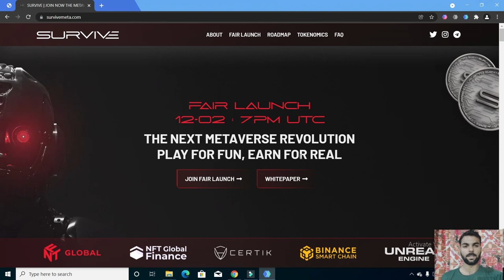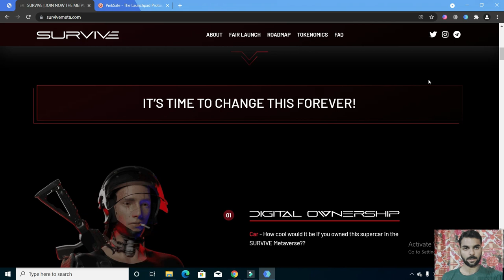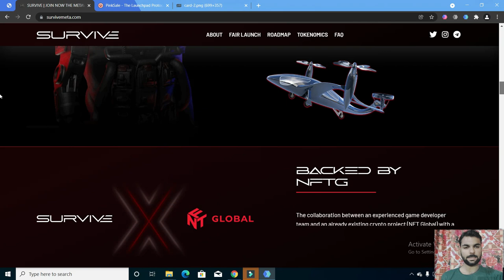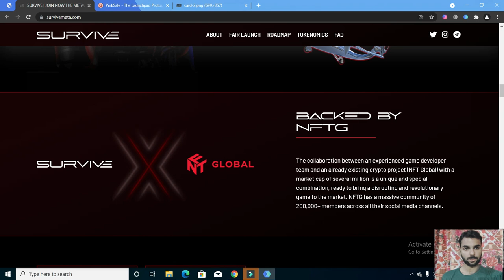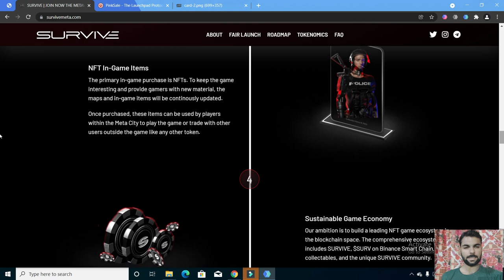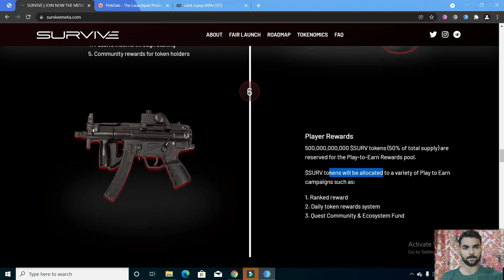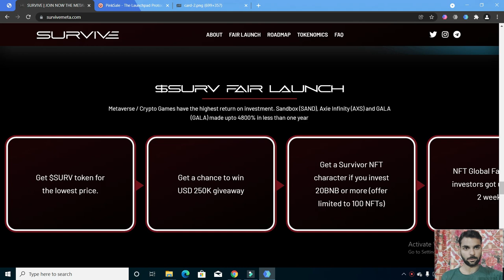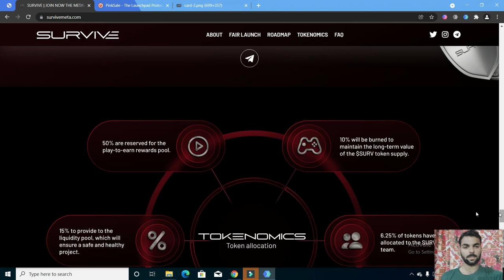Survive — The Next Metaverse Revolution Play for Fun and Earn | Earn money 2021-22